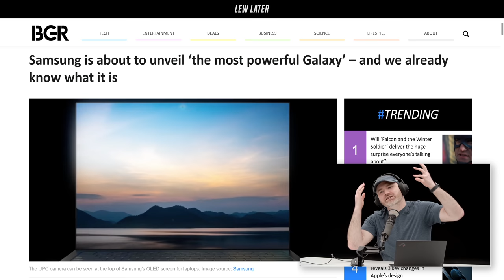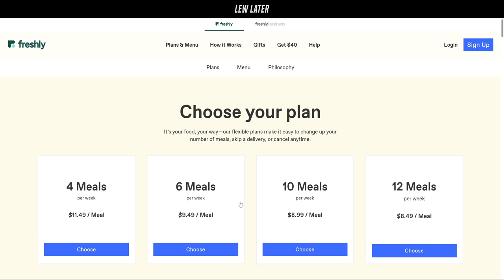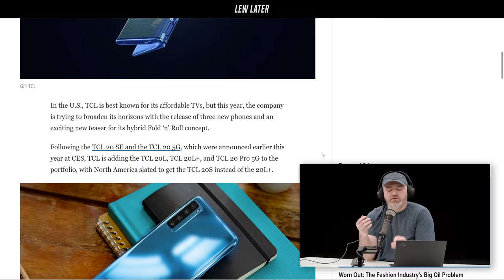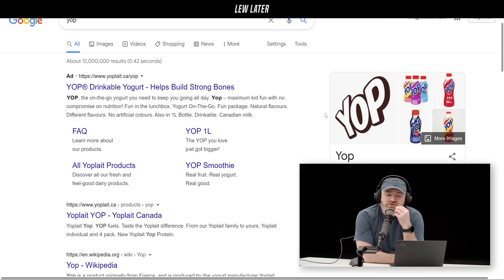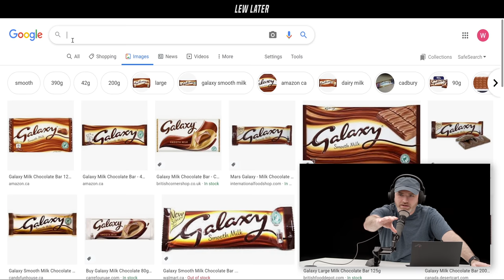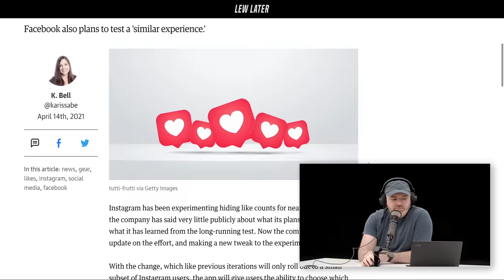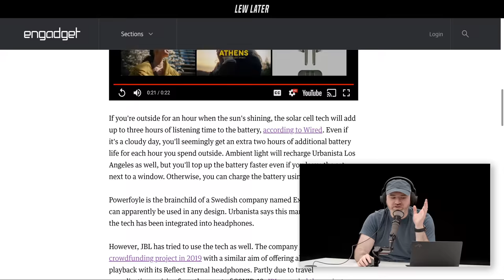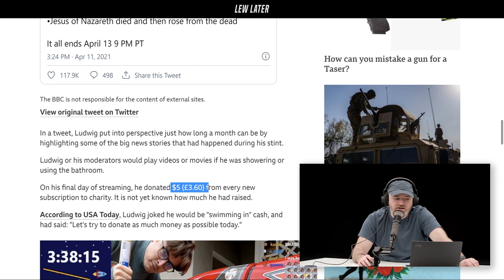Samsung's "Most Powerful" Galaxy is Coming...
Samsung unveiling its Most Powerful Galaxy at Unpacked 2021.
to get $40 off your first 2 orders!